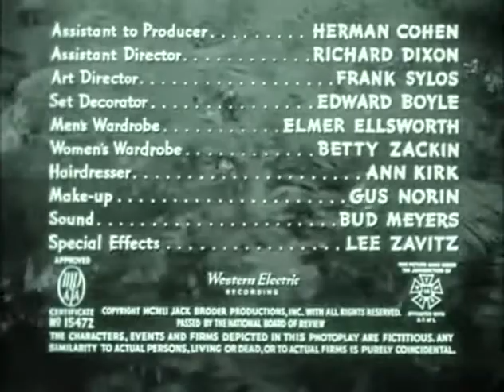Bride Of The Gorilla (1954). Tinted Print.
Despite the awful title - the movie has little to do with wild bride kidnapping gorillas! This is actually a fairly curious movie exploring the nature of duality and hidden desires and fears in a persons personality.